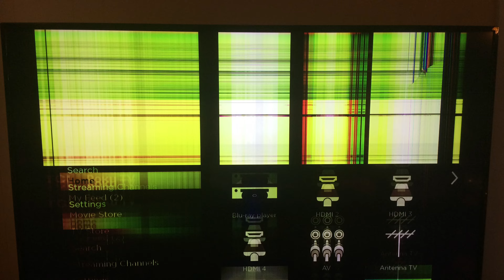Broken Roku TV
the TV shown is a TCL Roku TV 55 inch